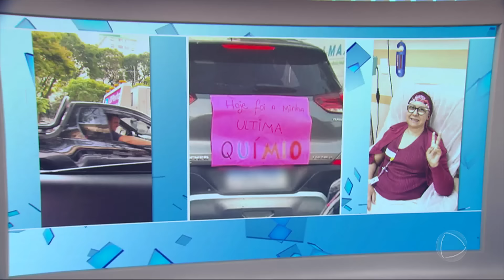Balançou Você: Mulher celebra fim do tratamento contra câncer de mama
Rosana Martinez completou 58 anos e comemorou o fim do tratamento contra câncer de mama. A descoberta da doença ocorreu no dia do seu aniversário de 57 anos. Após um ano e 15 sessões de quimioterapia, ela participou de uma carreata na Avenida 23 de Maio em São Paulo para celebrar sua última sessão.